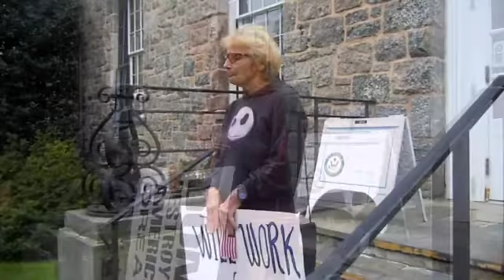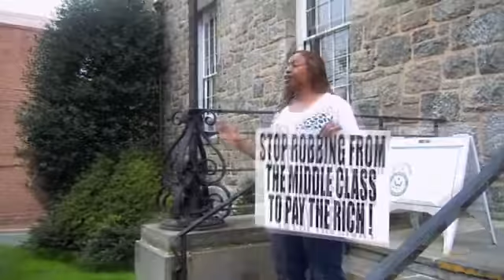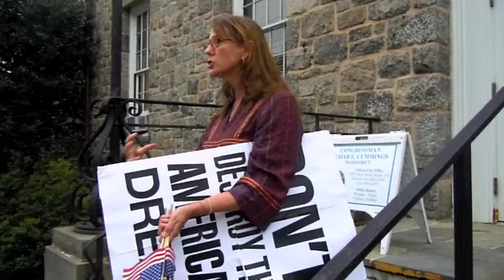Occupy Main Street in Ellicott City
Howard County residents take to the streets to voice frustration with the economy.